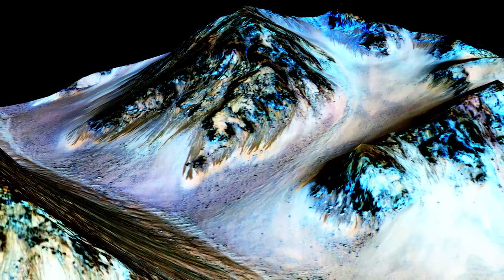Что нашли ученые в древних вулканах Марса?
Всем привет. Красная планета — по-настоящему уникальное место в Солнечной системе. Скрывая в своих глубинах большое количество воды, этот холодный мир за миллионы лет своей эволюции приобрел ржаво-рыжий цвет, ставший своеобразной визитной карточкой планеты. Еще одной необычной особенностью Марса может стать место, которое совсем недавно было обнаружено НАСА во время анализа изображений щитового вулкана Павонис Монс. Дело в том, что кажущаяся на первый взгляд совершенно обычной, гора, представленная на фотографиях орбитального аппарата Mars HiRise, является абсолютно полой. Так что же скрывается под поверхностью необычной марсианской возвышенности? Смотрите в этом видео.